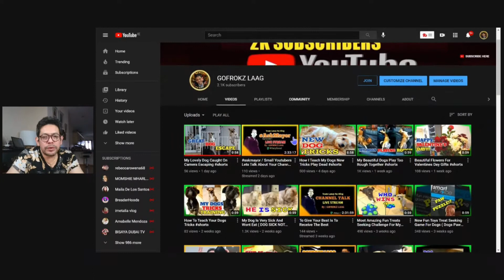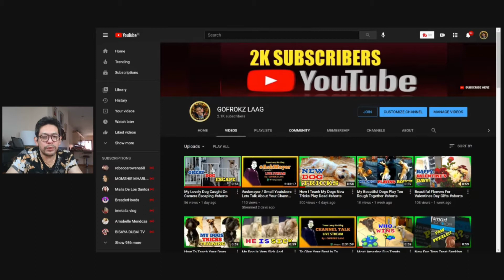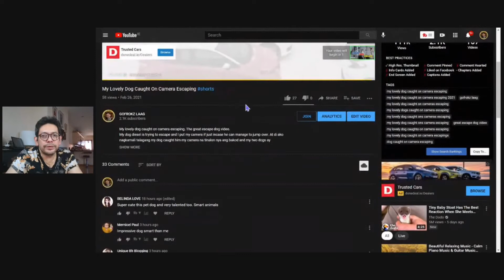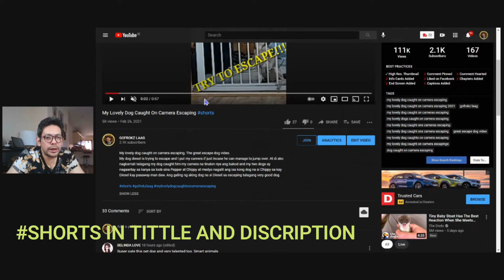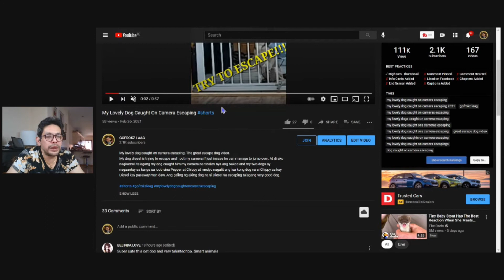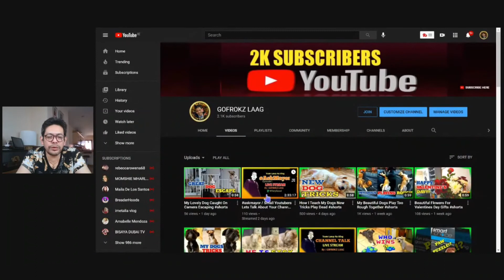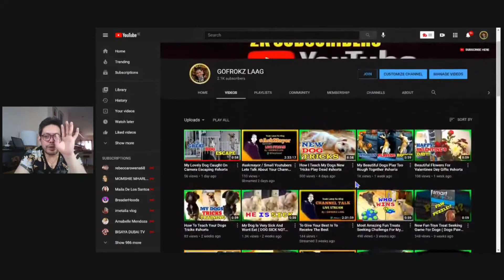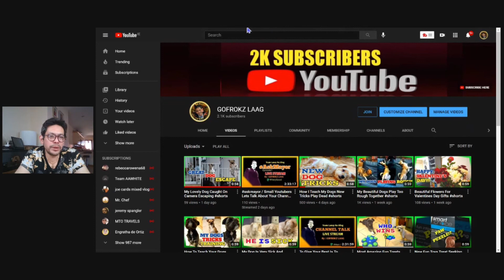How To Make Hashtag Short on youtube for beginners / youtube shorts tutorial step by step 2021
how to make hashtag short video on youtube step by step tutorial
In this video im going to share with you on how to make hastag short. Gawin natin tong very slow nang sa ganun ay amsundan nyo kong how to make hastag shorts video step by step. Hastag shorts is so important and one of most interesting content that can grow your channel. Mayroong 3 important na ating tandaan on how to make hastag shorts video on Youtube. Hope this hastag shorts youtube tutorial help you understand on how it works.

✅As a YouTube creator, one thing I am always short on is time.
I use TubeBuddy because it offers all kinds of tools that help with productivity, SEO, and community management.

ABOUT STREAMYARD:
StreamYard Connect is presented by StreamYard, a live streaming studio in your computer or mobile browser that makes it easy
to host shows with stable, professional-looking streams.
✅STREAMYARD is the BEST and EASY live streaming software To use on earth.
you'll get $10 in credit Once you spent $25 with STREAMYARD as a PREMIUM.